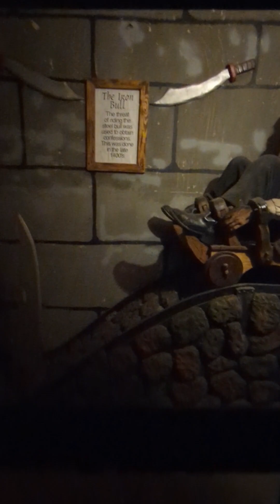WEDDING DAY!!!! 💅💄 || Offxcialweirdo || SUBSCRIBE!!! ❤️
Credits to Sam, Colby, kallmekris, Flamingo, SSSniperWolf, Billie Eilish, MrBeast, Flamingo, Tommyinit!

and me 💅

My friends Roles: ~~~
Fiona - Sam
Dakota - Colby
Marnie - SSSniperWolf
Lilly - MrBeast
Lorelie - Billie Eilish
Jason - Flamingo
Sayla - kallmekris
Blonde Goat - Sam
BalcknWhite Goat - Colby
Elton - Chained Skeleton
Reagan - Rat Face
Pig - Angel

This was just a vlog of my mom Kate and my stepdad Johns wedding! 💍 💒
Such a fun day to remember! 😘 💋